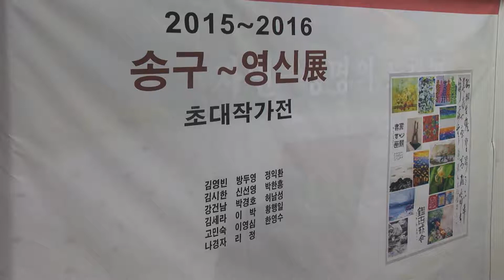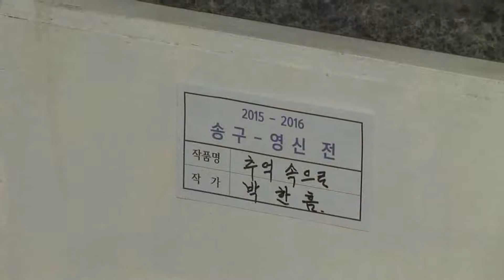방두영작가 초대 전시회 송구영신 전 2015 12 18